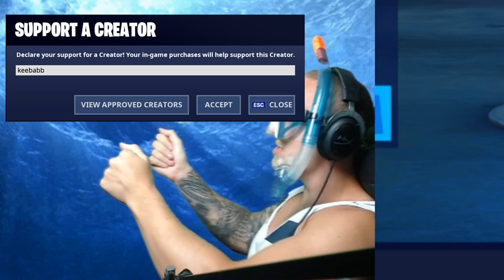SPELAR FORTNITE UNDER VATTEN